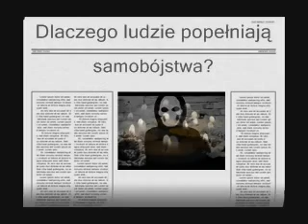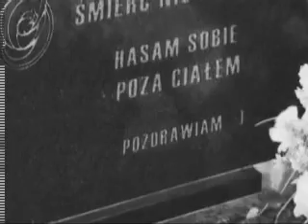W obliczu śmierci - samobójcy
Wywiad ze śmiercią.